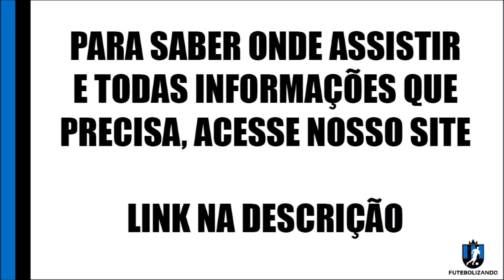LISTA DE JOGOS DE HOJE - 13 DE MARÇO DE 2021